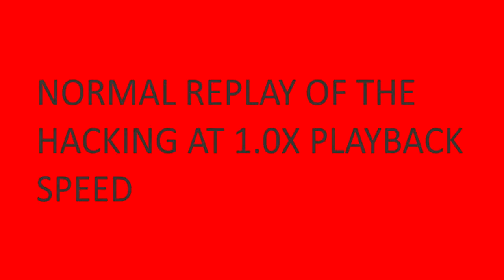Illusionists hacks Mc origins Hacker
This is a video clip of Illusionists hacking on mc origins. I believe he should be banned as soon as possible if he does not change his ways.